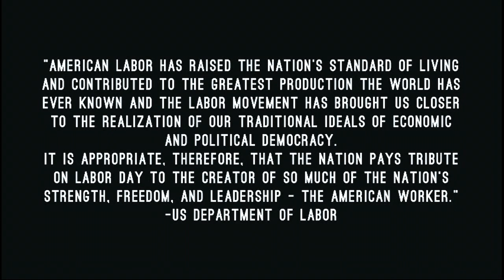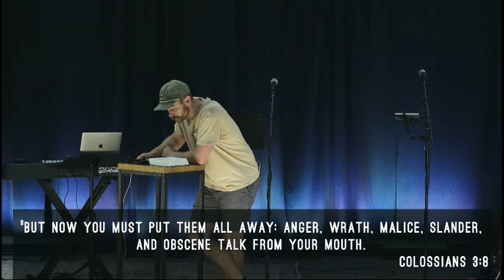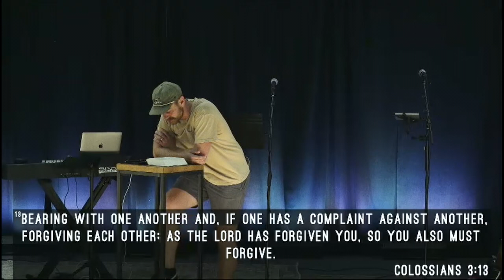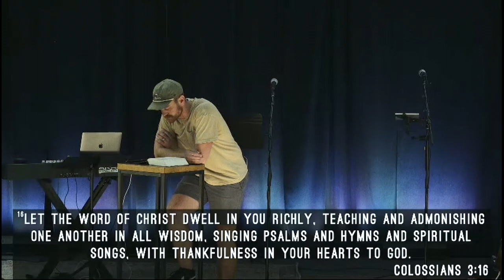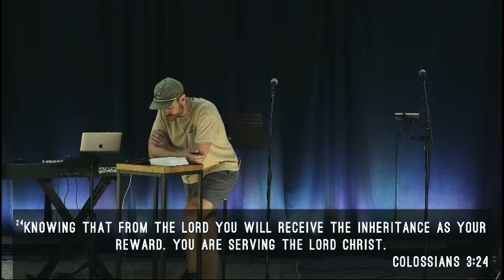Colossians: Work Unto the Lord | Steven McCaslin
In a society that is built around the American dream of working hard to gain recognition and growing your bank account, it can be hard to focus our lives solely on the Lord. Meeting deadlines or cleaning the house feels as if they can only be done to please our bosses or families. Our reading from Colossians is directed specifically towards bondservants, but we learn how Christ defines Christians as bondservants to the Lord and how that comparison should affect why we do all things.